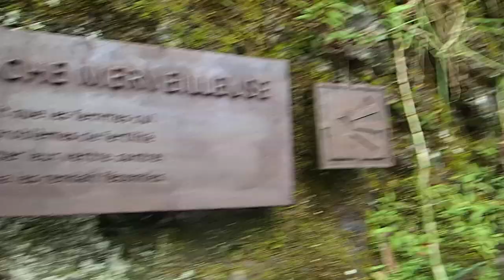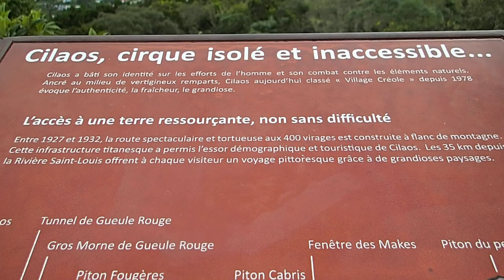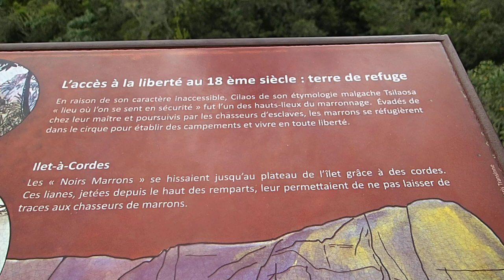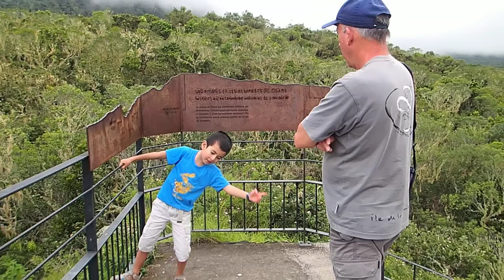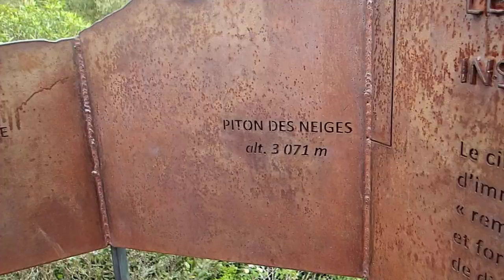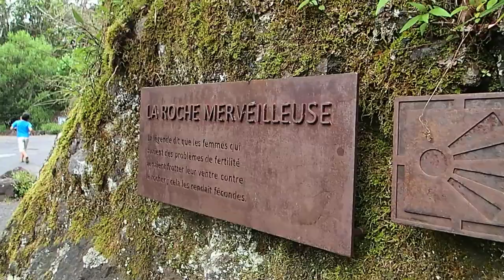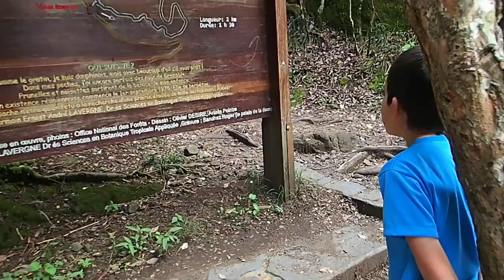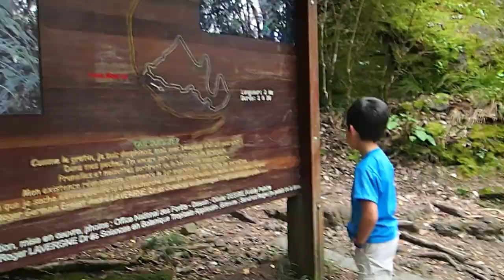Tourisme Travel: The Reunion island - Cilaos - La Roche des Merveilles 2020 à la Réunion 101